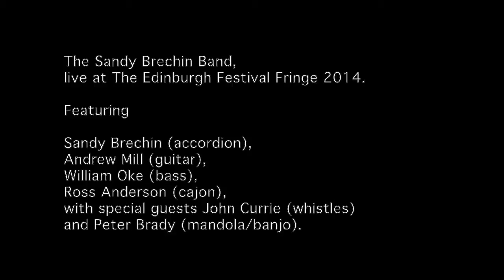The Sandy Brechin Band - Its Accordion Music Jim